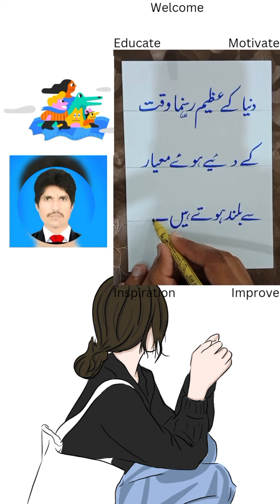Dunya ky Ageem Rahnoma Waqet Ky Daey Hoey Meyar Sy Buland Hote Hae.|Educate|Motivate|Inspiration.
Educate and Motivate channel.our mission is to make your life easier by providing valuable information and inspiration.
Educate.
Motivate.
Inspiration.
Improve your life.
Reach your goals.
Better future for ourselves.
viral videos.
Trending videos.
Hand  Writing Videos.

pakistani shayari motivational

islamic helping video

islamic content

shayari urdu

islamic ethics

world islamic scholars

imam mahdi latest

islamic teachings